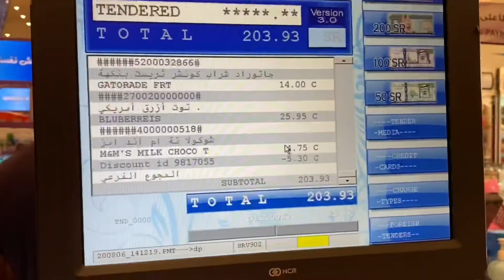WERE ONLY EATING ONE COLOR FOOD FOR 24HOURS!!!